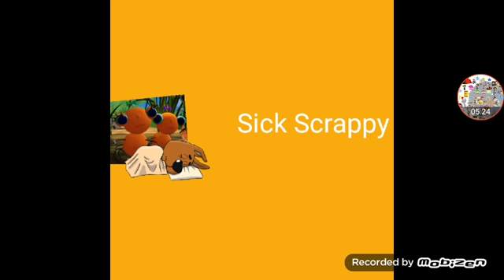Gaming Kenny Scooby Trick Or Trek McCormick Doo Episodes Coming Soon Part 775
Request By @JorgeCruz-eo7js + @jorgecruz5842